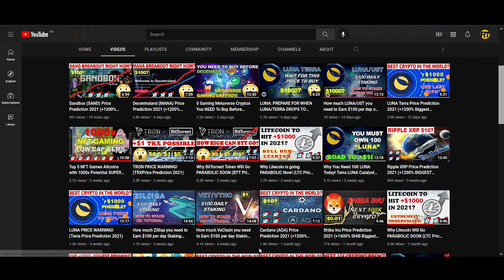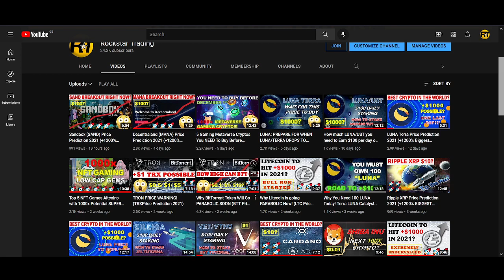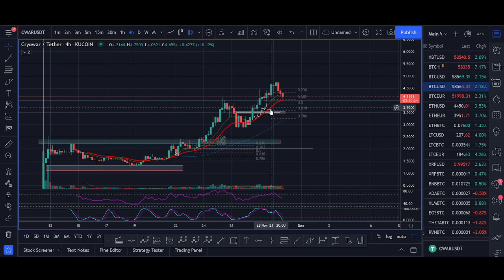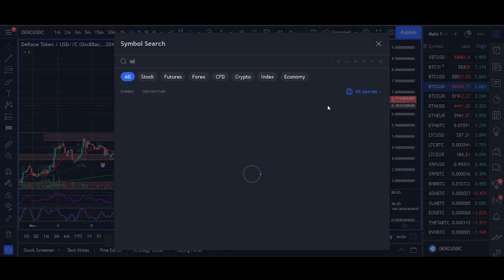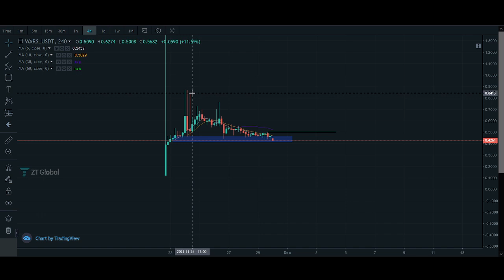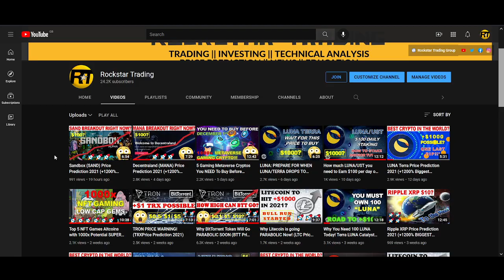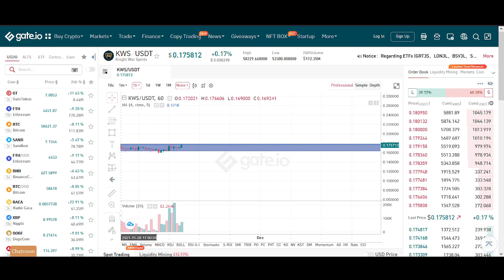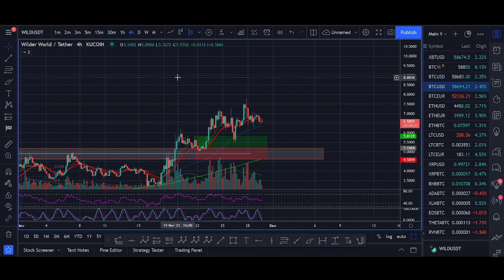Top 5 Metaverse Coins to Buy in December?! Gaming Crypto to make you Millionaires 2021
Top 5 Metaverse Coins to Buy in December?! Gaming Crypto to make you Millionaires 2021 - Commen below your favourite gaming cryptocurrency...

♥ BTC: 17isdB1axM3VB4w6kT4w53Kh7SHE24MeBv
♥ ETH: 0xb35c7a69c0f1aed0e017bf3f2e335868d82b01ef
♥ LTC: LayvBFb9dntcSsQrb8dKoWqd4B4mL8sooK

Regards,
Rocko